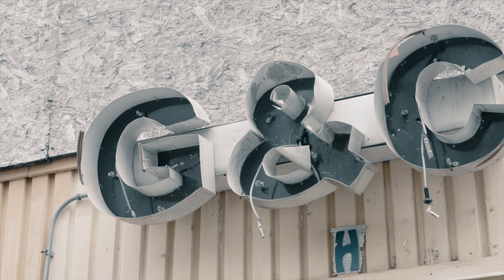M3 (Gangsta Wayne) - Peace Treaty (shot